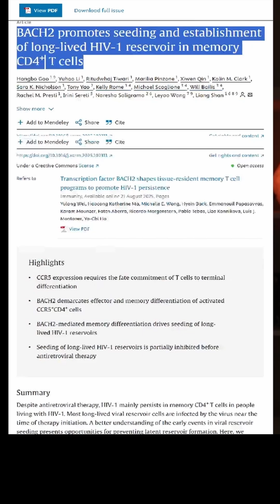HIV Reservoir Explained: Why BACH2 Is the Key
I explain a new research paper that unravels the science of the HIV reservoir in plain language. Learn how the virus hides inside memory T cells, why this makes HIV so hard to cure, and how the BACH2 gene may hold the key to preventing reservoir formation